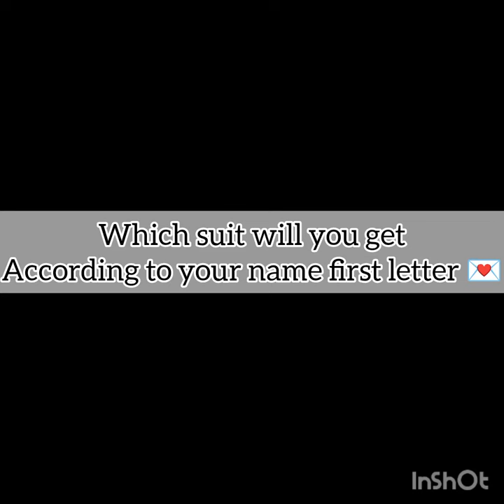WHICH SUIT WILL YOU GET ACCORDING TO YOUR NAME 'S FIRST LETTER 💌!!